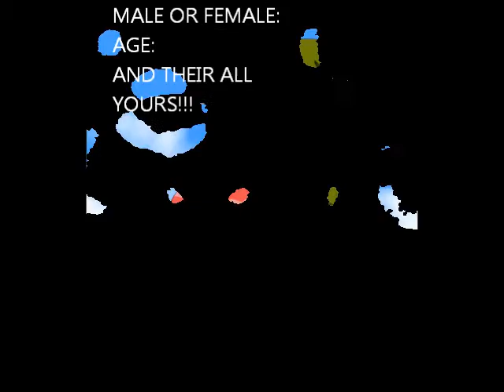DOG ADOPTABLES!!!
I HAVE NOTHING TO DO WITH ANYTHING WRONG AND DONT TRY TO GET ME IN TROUBLE... OH AND SRRY SOME CAME OUT BLURY PLZ ADOPT!!!